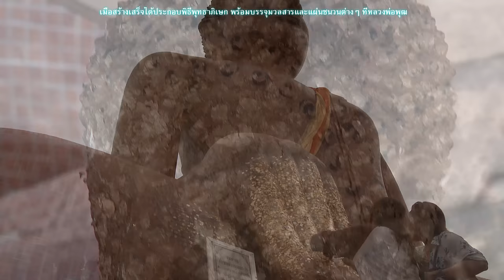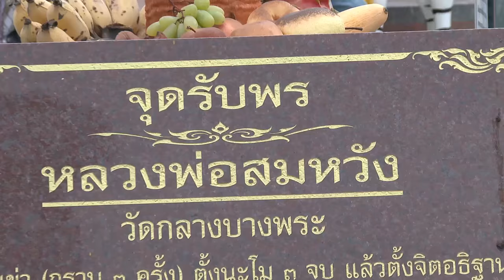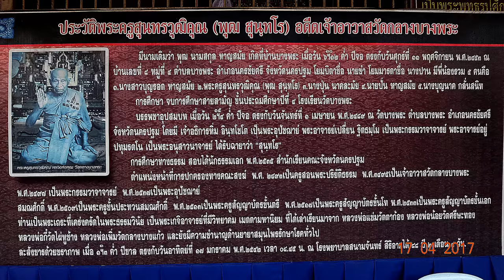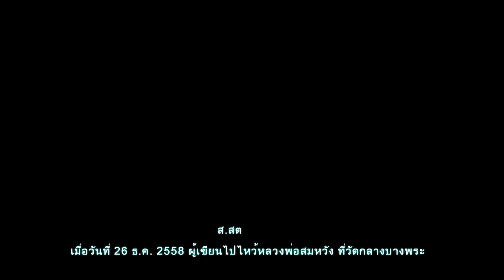หลวงพ่อสมหวัง วัดกลางบางพระ อำเภอนครชัยศรี จังหวัดนครปฐม 4K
วัดกลางบางพระ แห่งนี้ในตำนานที่เล่ากันว่า ถ้าใครอยากจะได้อะไร?แล้วให้ท่านขอแล้วจะได้ตามที่คิดและสมหวังทุกประการ  เป็นวัดที่ศักดิ์สิทธิ์ขึ้นชื่อแห่งหนึ่ง  ตั้งอยู่เลขที่86หมู่4 ตำบลบางพระ อำเภอนครชัยศรี จังหวัดนครปฐม บันทึกภาพเมื่อวันที่17เมษายน2560